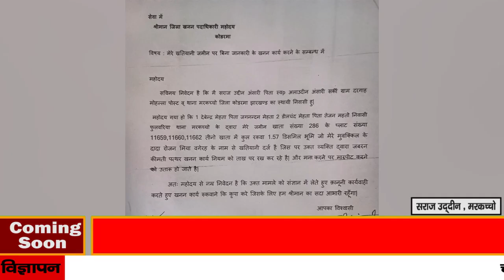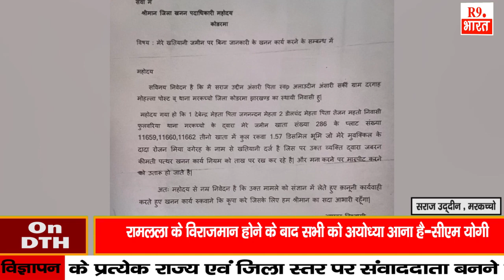Badi Khabar - लगातार हो रहे अवैध उत्खनन का कौन है जिम्मेदार